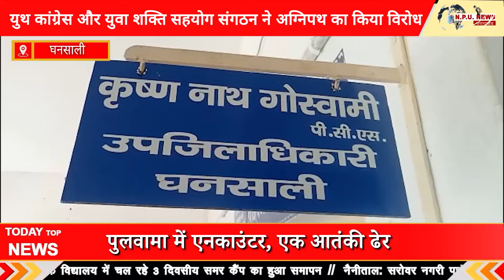अग्निपथ योजना के विरोध में युथ कांग्रेस और युवा शक्ति सहयोग संगठन ने जिलाधकारी को दिया ज्ञापन